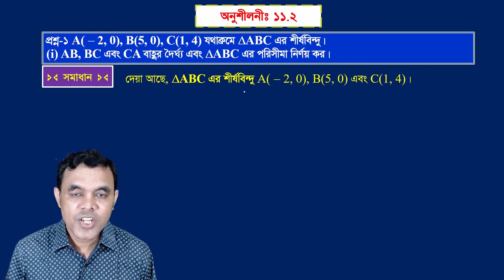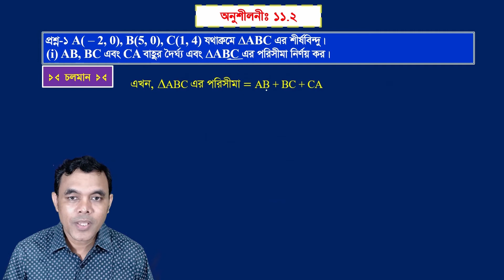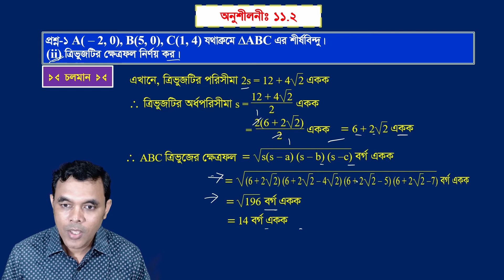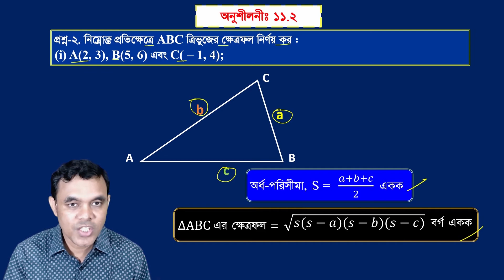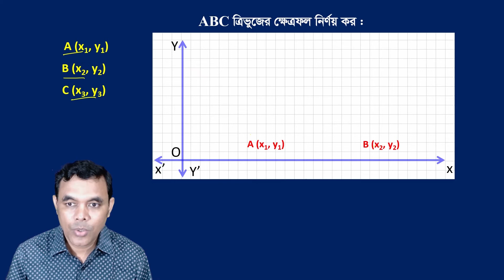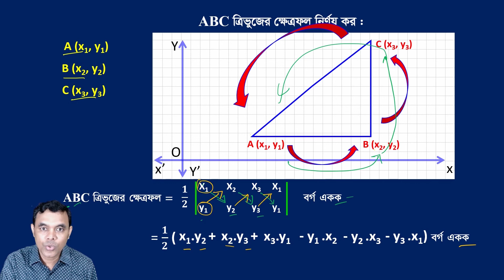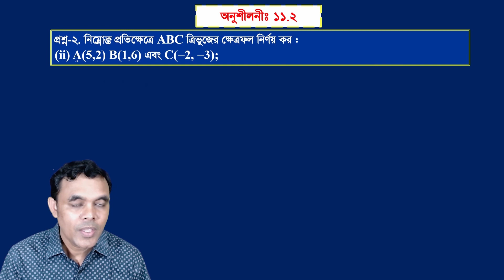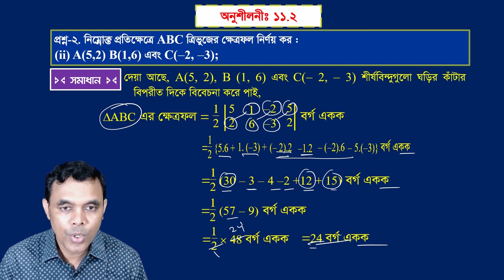পর্ব-১ || স্থানাঙ্ক জ্যামিতি || অনুশীলনী ১১.২ || ৯ম-১০ম উচ্চতর গণিত || SSC Higher Math Chapter 11.2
নবম-দশম শ্রেণি উচ্চতর গণিত
অধ্যায়ঃ ১১ (স্থানাংক জ্যামিতি)   অনুশীলনীঃ ১১.২  পর্ব-০১
এ পর্বে অনুঃ ১১.২ এর ১ ও ২নং প্রশ্নের সমাধান করা হয়েছে।

সূচীপত্র
00:00  প্রশ্ন নং-১।  A( - 2, 0), B(5, 0), C(1, 4) যথাক্রমে  ABC এর শীর্ষবিন্দু
(i) AB, BC এবং  CA বাহুর দৈর্ঘ্য Ges ABC পরিসীমা নির্ণয় কর
(ii) ত্রিভুজটির ক্ষেত্রফল নির্ণয় কর।
00:00    প্রশ্ন নং-১।  A( - 2, 0), B(5, 0), C(1, 4) যথাক্রমে  ABC এর শীর্ষবিন্দু
 (i) AB, BC এবং  CA বাহুর দৈর্ঘ্য এবং  ABC পরিসীমা নির্ণয় কর
প্রশ্ন-২. নিম্নোক্ত প্রতিক্ষেত্রে  ABC ত্রিভুজের ক্ষেত্রফল নির্ণয় করঃ:
(i) A(2, 3), B(5, 6) এবং C( - 1, 4)
(ii) A(5,2) B(1,6) এবং C(-2, -3);